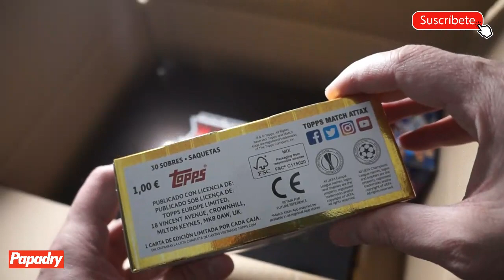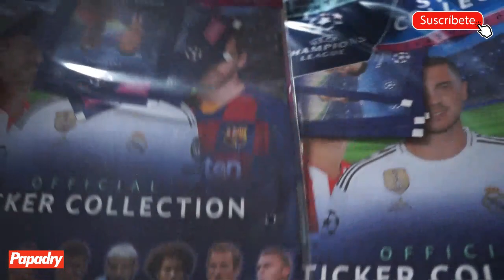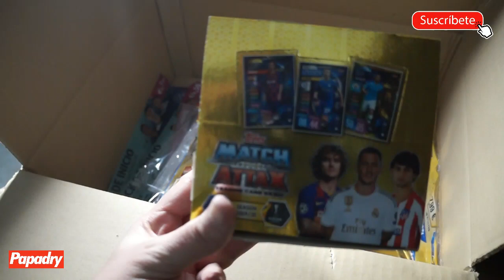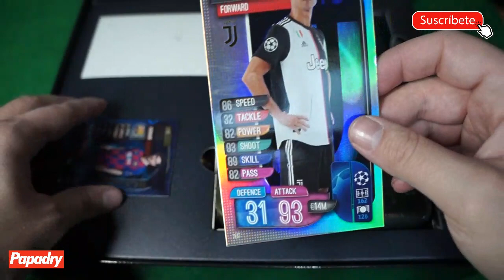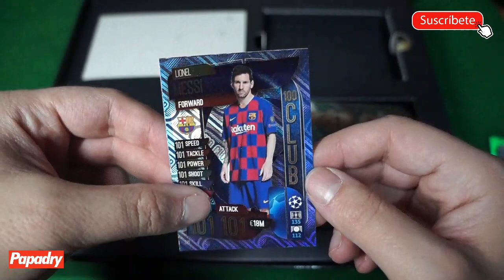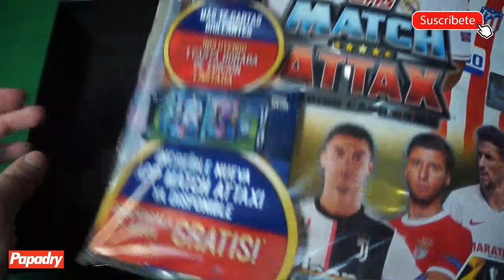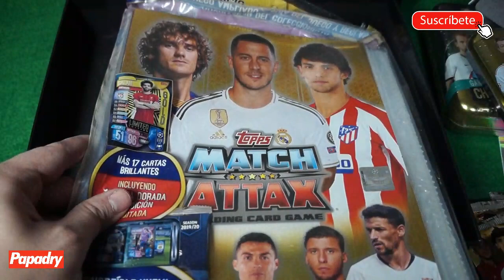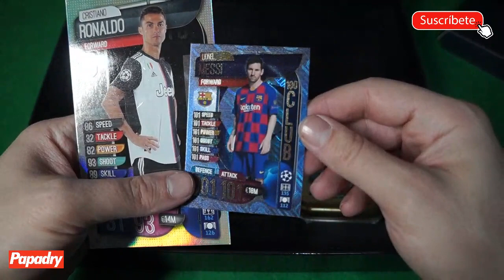ABRIMOS UNA CAJA SORPRESA QUE NOS MANDA TOPPS !!! MATCH ATTAX Y MUCHAS COSAS MÁS!!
TOPPSES20